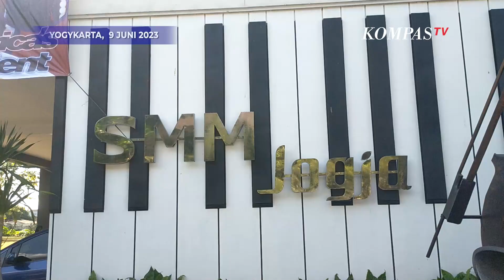Guru Putri Ariani: Dalam Satu Hal Dia kekurangan, dalam Hal Lain Dia Melampaui Kita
KOMPAS.TV- Guru Putri Ariani: Dalam Satu Hal Dia kekurangan, dalam Hal Lain Dia Melampaui Kita